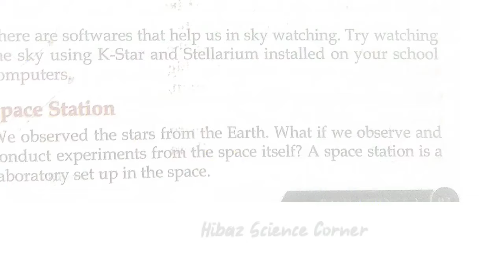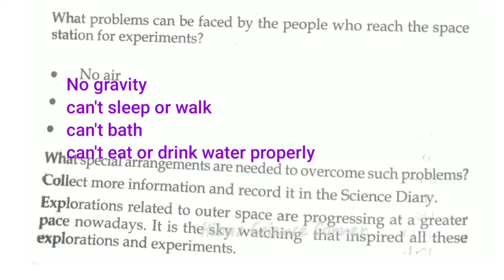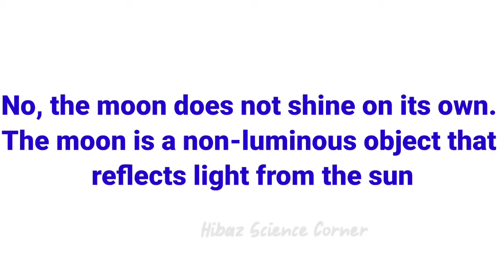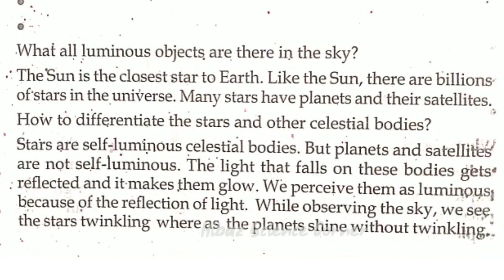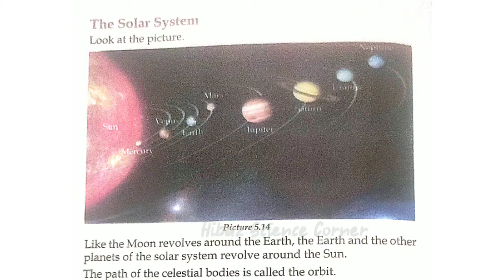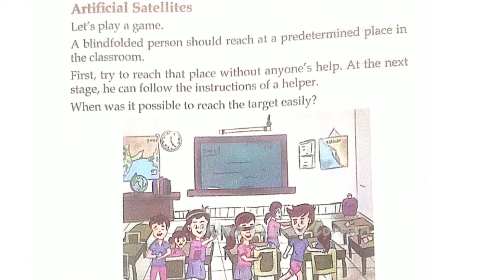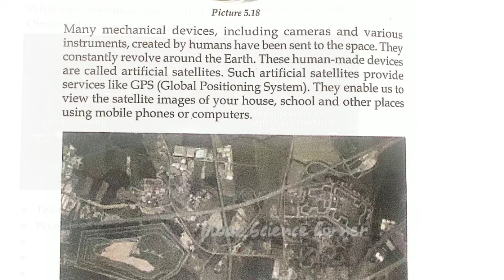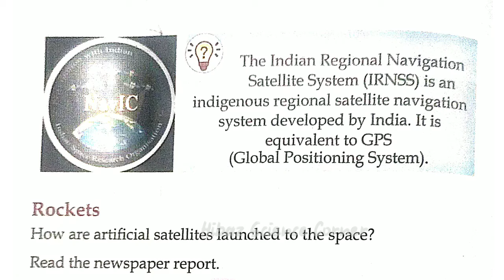Class 5 Basic Science Chapter 5 Sky Near at Hand | Kerala Syllabus With notes Part 2